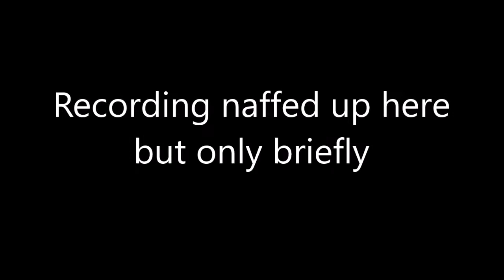Let's Play: The Legend of Zelda: Skyward Sword part 53 (The Imprisoned...again)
Just need to get Link to confess his love to someone before we head to the Sacred Grove to open the Gate of Time and meet up with Zelda. Nothing can get in the way...almost! Luckily our friend Groose introduces us to his invention: The Groosenator in part 53 of the Legend of Zelda: Skyward Sword let's play.